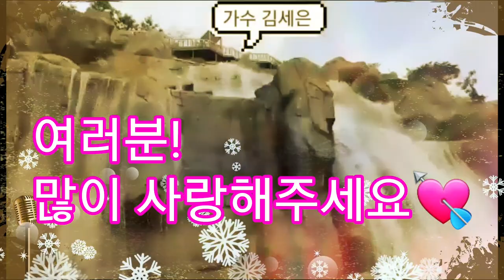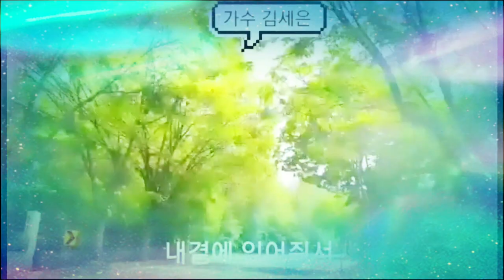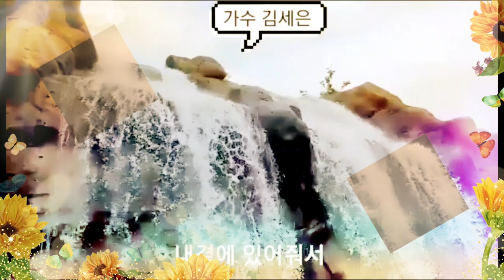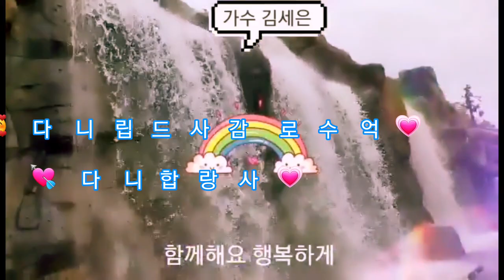김세은가수 고마운당신. 장안의 화제네요ㅡ강펀치Tv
들어면 들을수록 좋은 노래 고마운당신
강추합니다♥️♥️💗💘